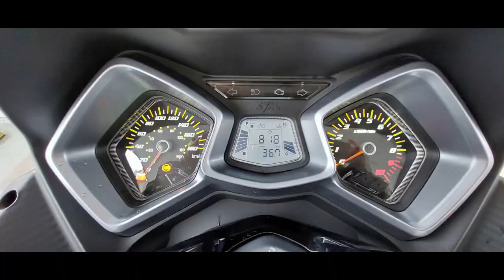CarPoint News / @vivocommoto - Avaliação da Dafra Cruisym 300 2023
Nosso parceiro do canal  @vivocommoto  avaliou na cidade e estrada a Dafra Cruisym 300, destaque para o desempenho, freios e dirigibilidade. Excelente opção na categoria.

Não compre carro usado ou seminovo sem consultá-lo na "Olho No Carro".